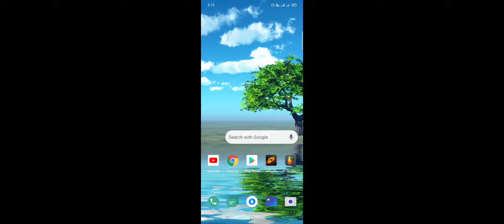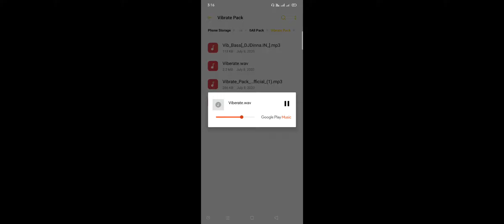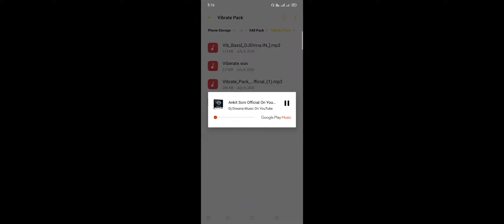Free vibration sample pack || new vibration Bass line pack free download || vibration loops pack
Vibration Bass line pack 2021 || new vibration Bass line pack free download || vibration loops pack

Baseline pack
Vibration Bass line pack
2020 vibration Bass line pack
New vibration loops pack
DJ vibration loops pack 2020
2020 all pack